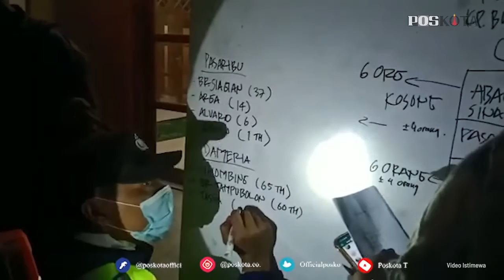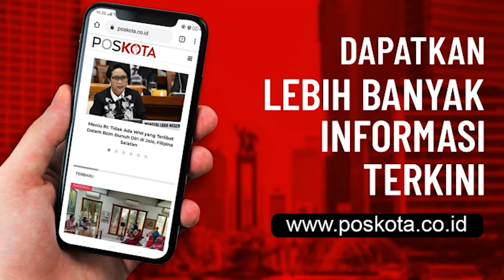DETIK DETIK LONGSOR SUSULAN DI DESA CIHANJUANG SUMEDANG JAWA BARAT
Sebuah video amatir memperlihatkan situasi pada saat proses pencatatan nama-nama korban, kemudian beberapa saat kemudian terjadi longsor susulan.